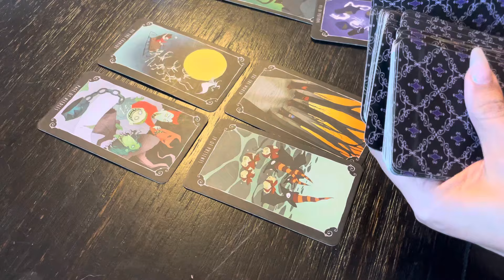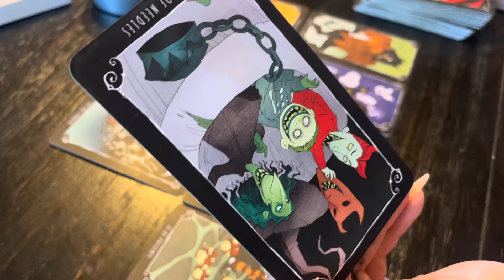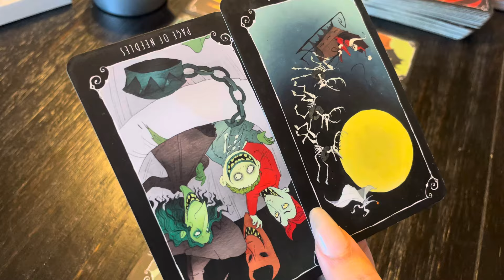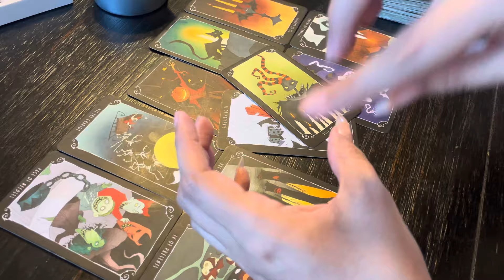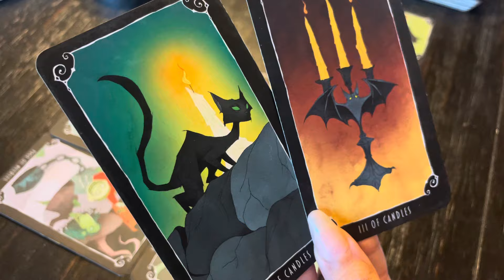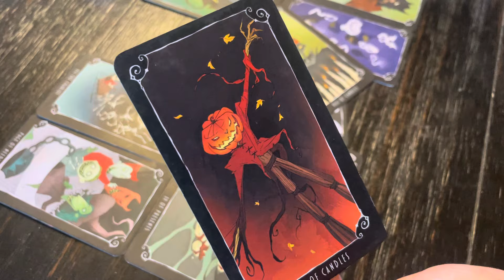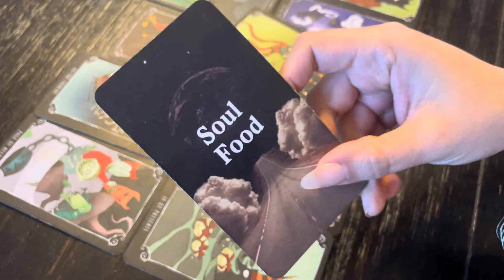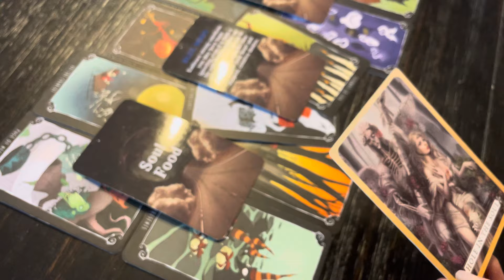VIRGO- “POETIC JUSTICE”.. “WE’LL ONLY BE A FAMILY IN MY DREAMS”.. OCTOBER 2024